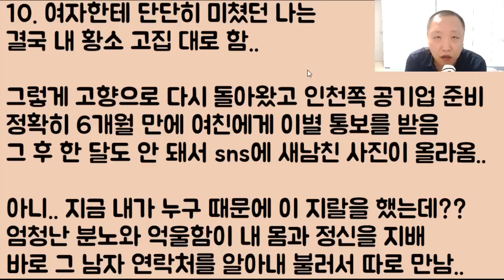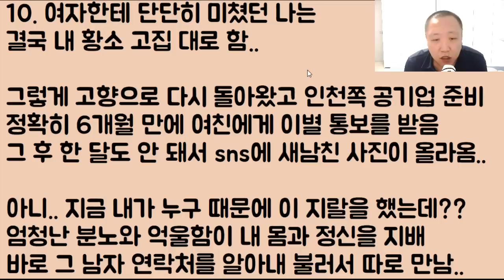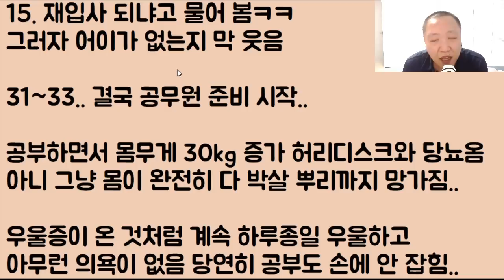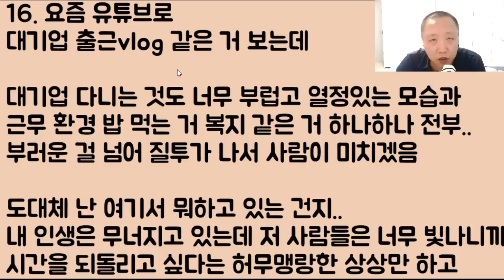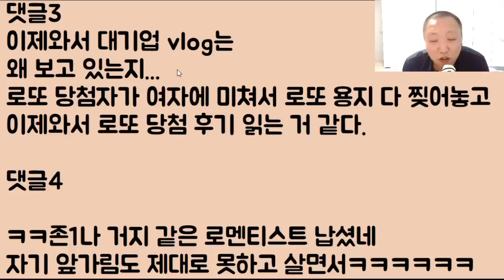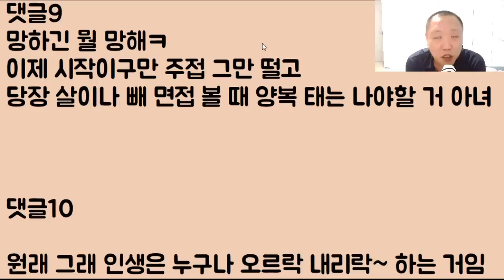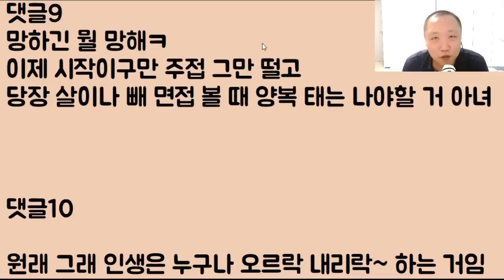[아니 이 색히가?ㅋㅋ] 연봉이 7천인 대기업을 고작 여친 때문에 관뒀음 근데 내가 관두니까.. 바로 도망가고 결국 이렇게.. 내 인생만 박살 남ㅠ